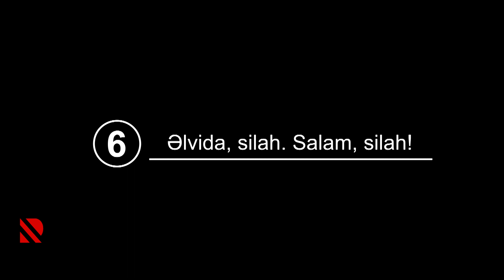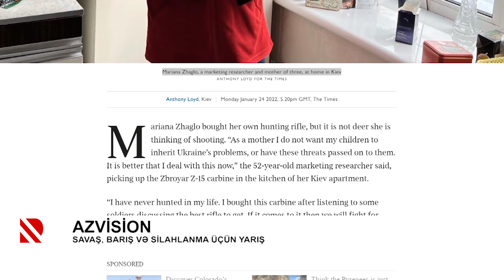Azvision: Savaş, barış və silahlanma üçün yarış - 26.01.2022